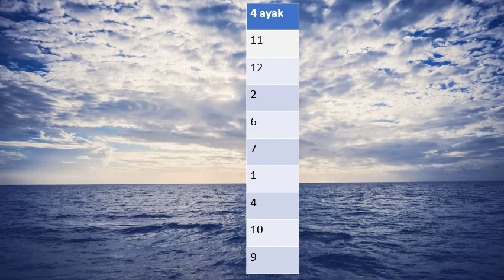19 AGUSTOS CARSAMBA AFRIKA GREYVILLE 6.LI KUPONUM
19 AGUSTOS CARSAMBA AFRIKA GREYVILLE 6.LI KUPONUM